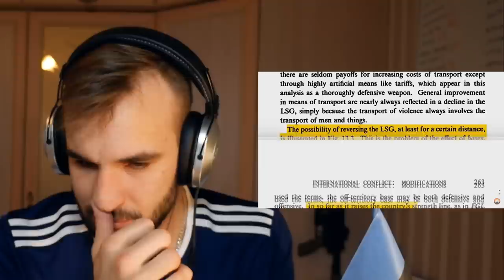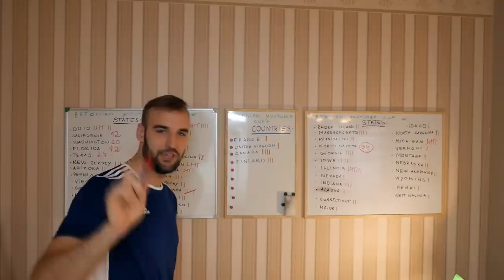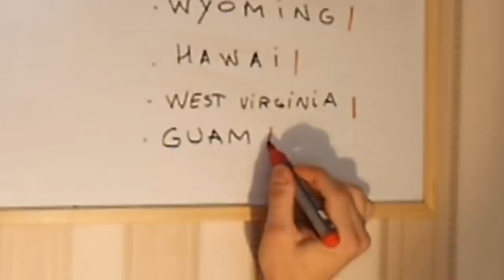How many Military Bases does the U.S. have? (Estonian reacts)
Vanemuise 63-13, Tartu, Estonia, 50410

Bye bye!